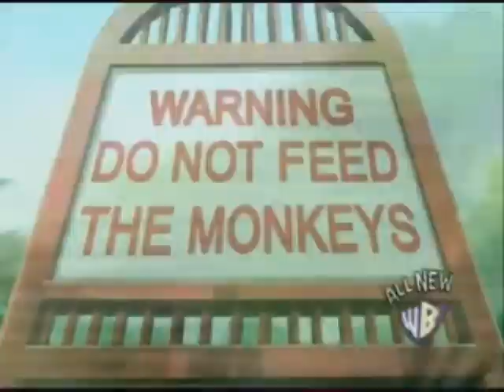CARTOON FUNNY LOOK -Tom And Jerry - THE BEST MOMENTS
CARTOONS FOR CHILDREN. CARTOONS FOR CHILDREN